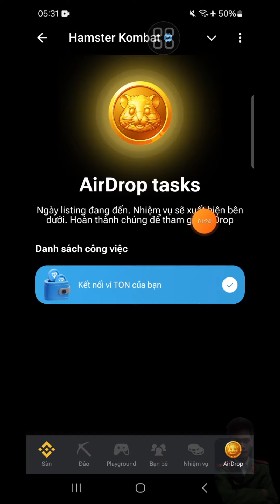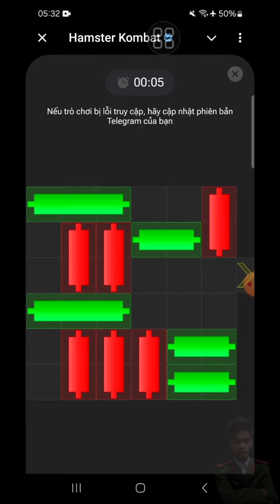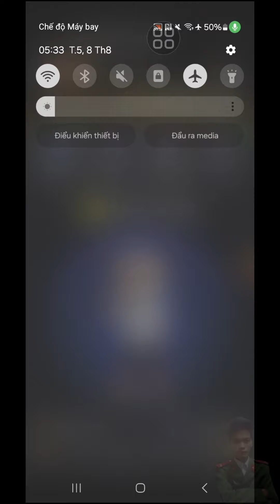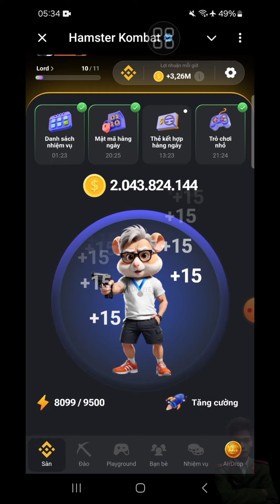hamster kombat ngày list đang đến mở chìa khóa mật mã 1,000,000 coin ngày 8 -8 | anh túc crypto